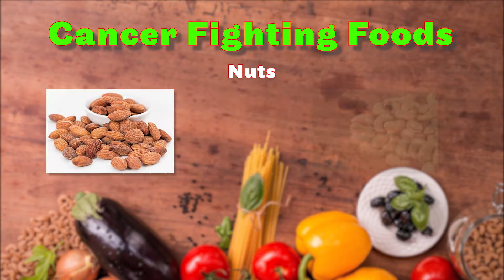FOODS TO FIGHT COLORECTAL CANCER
According to the American Cancer Society, there will be about 150,000 new cases of colorectal cancer this year. Find out what foods could actually lower your risk for colon cancer